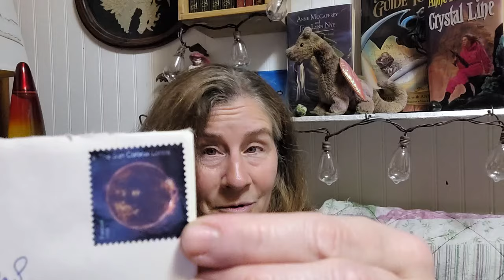This is it, and I'm terrified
My thoughts the night before e-day. I am utterly terrified but I know things are gonna be ok...

If you want to drop me a line
Christine S.